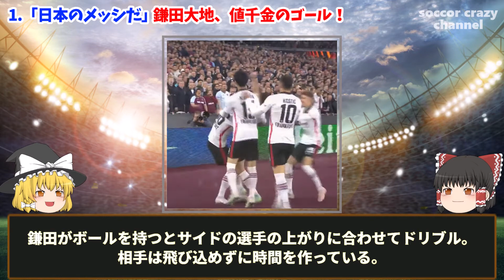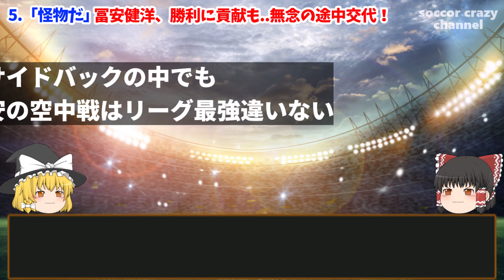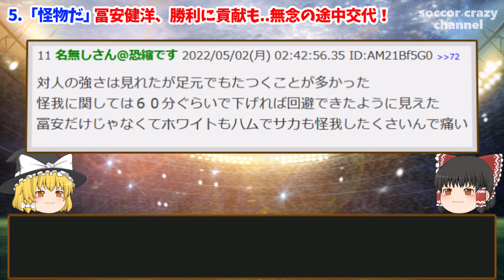【海外の反応と2chの反応】アーセナル冨安、先発復帰も即怪我！？堂安、鎌田らセルティック組の日本人の情報をお届けします！週間フットボール2022.0503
欧州で活躍する日本人選手の活躍をまとめた動画です！
アーセナル冨安vsウエストハム、堂安や鎌田、セルティックの旗手や前田dなどの活躍をネットの反応とお届けします！